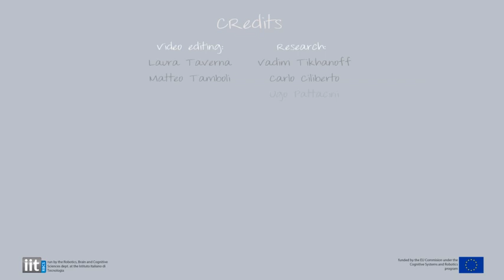iCub - Humanoid Platform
The iCub is the humanoid robot developed as part of the EU project RobotCub and subsequently adopted by more than 20 laboratories worldwide. It can see and hear, it has the sense of proprioception and movement.

Credits: Laura Taverna, Matteo Tamboli, Vadim Tikhanoff, Carlo Ciliberto, Ugo Pattacini, Lorenzo Natale, Francesco Nori, Francesco Becchi, Giorgio Metta, Giulio Sandini. Robotics, Brain & Cognitive Sciences - Italian Institue of Technology